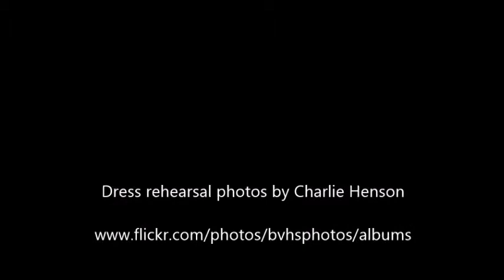Brandon Valley "Damn Yankees" Rehearsal Slideshow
A slideshow of the rehearsals of the Brandon Valley Spring 2017 Musical, "Damn Yankees".